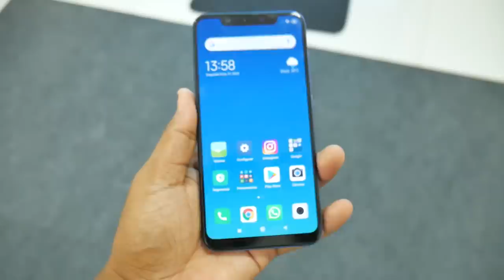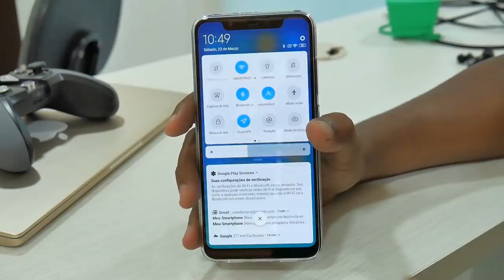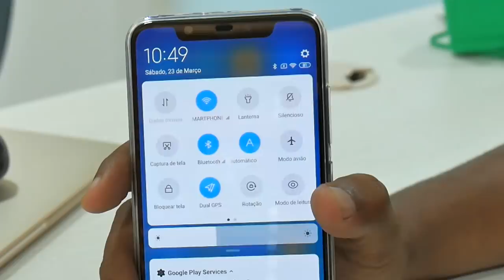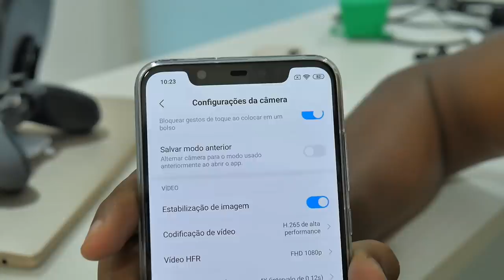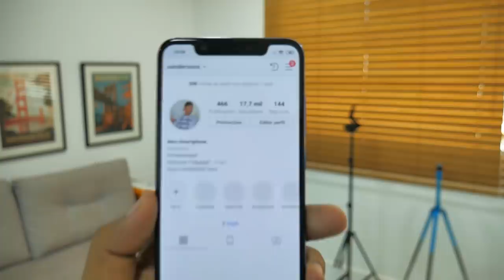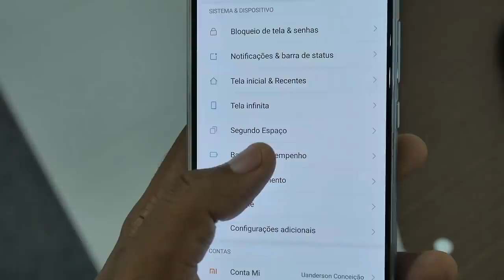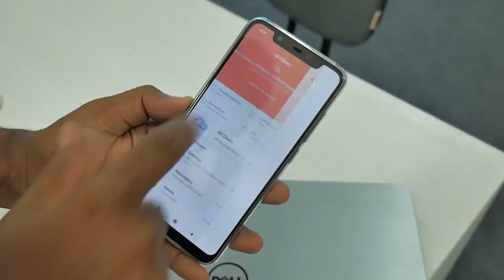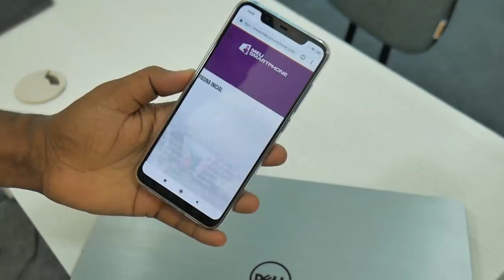MAL USEI E JÁ SEI QUAL A REAL | XIAOMI MI 8